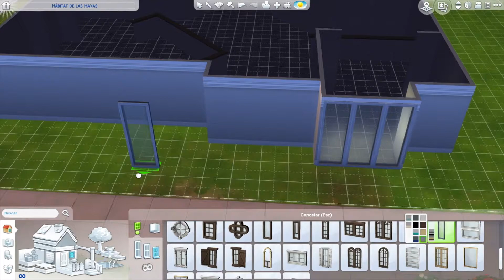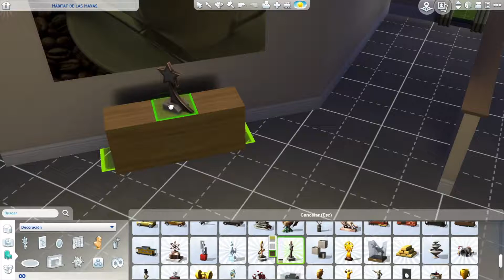LOS SIMS 4• NUEVA CAFETERIA• CC • VELOCIDAD CONSTRUYENDO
✮Cada nuevo suscriptor me alegra el día✮

Hola en esta ocasion les traigo un nuevo proyecto!
Como bien ya pudieron ver es una cafeteria
La reparti en partes ya que tarde un poco en haserla por completo..
espero que esta construccion les sea de su agrado